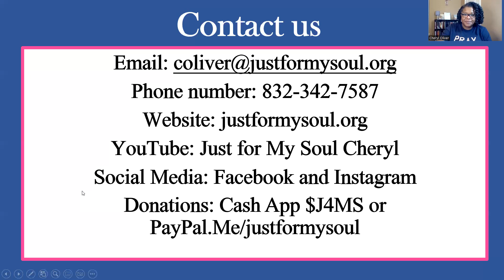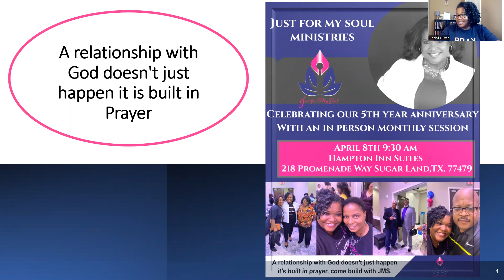JMS Prayer Moment Hebrews 2:1-9, 4.5.23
Welcome to the Just for My Soul YouTube channel. This video covers a bible study and prayer on Hebrews 2:1-9. Travel with us as we make pathways in prayer. JMS is a discipleship ministry. Our purpose is to walk with and guide individuals into an intimate and personal relationship with Jesus Christ through biblical teaching, prayer, personal testimonies, and mentoring.